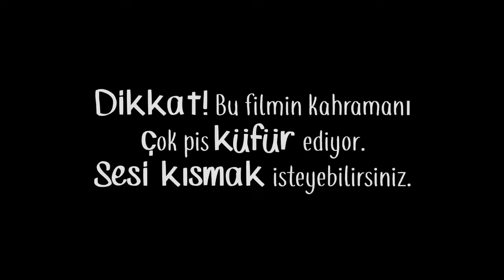KÜFÜR EDEN ADAM KISA FİLM ÇOK KOMİK(720P)HD